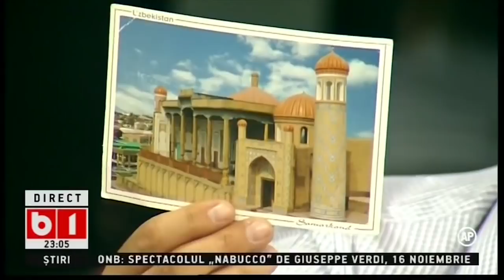Radu Banciu despre Adrian Nastase (noiembrie 2017)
Acest clip NU-mi apartine. Nu am nici un drept asupra lui, l-am pus doar pentru a "marca" subiectul.
Emisiunile complete postate de canalul B1 TV nu "marcheaza" subiecte - nu stii pe ce dai click, ei pun doar titlul emisiunii.
Daca cineva de la B1 citeste acest mesaj - ar fi o idee buna sa "spargeti" emisiunea lui Radu Banciu in subiecte tratate. E mai mult de munca, dar cred ca ar aduce mai multe click-uri/view-uri.